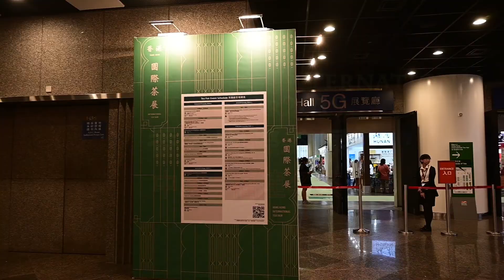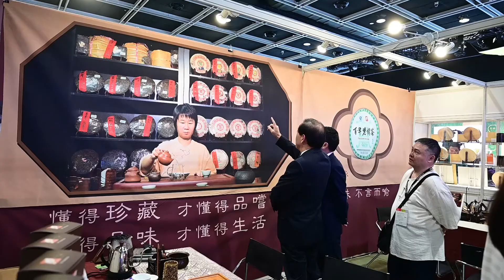福建名茶 Hong Kong International Tea Fair 2019